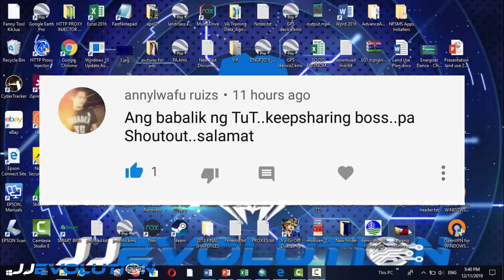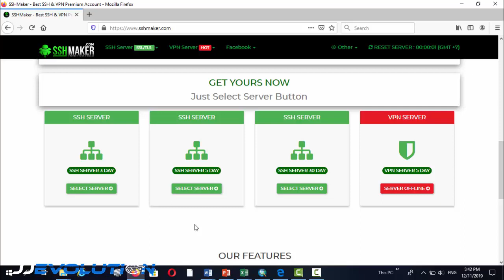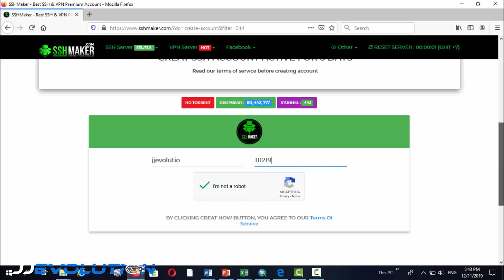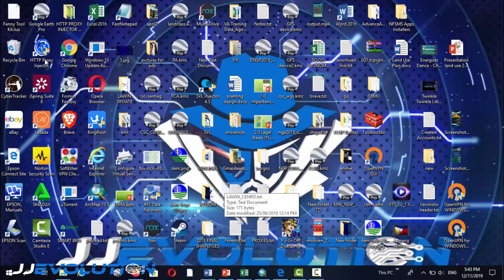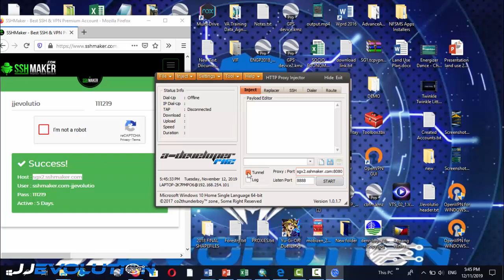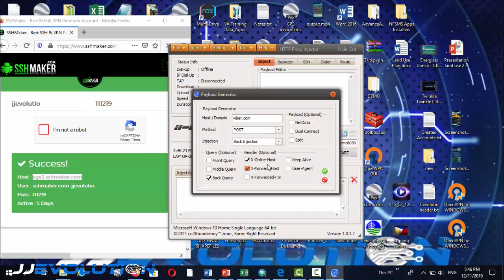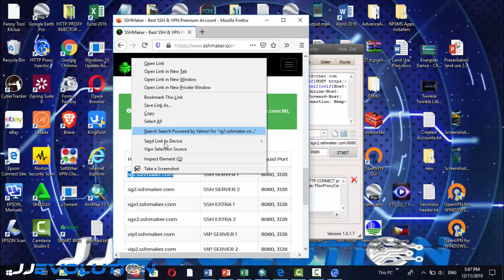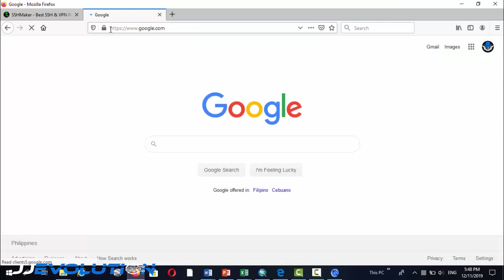H.P.I. Sun Tutorial naman tayo.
Guys sa mga nagtatanong kung may blocking.. para sakin nakaprogram na yan malas niyo nalang kung isa kayo sa mablo-block.. Wag lang abusuhin.. Honestly, hindi pa naman ako nblo-block sa Sun kasi hindi ako matakaw sa MB.

For PC:

Http Proxy Injector Sofware exe (v1.0.1.7)
Installer password: a-dev1412
Listen Port: 8989